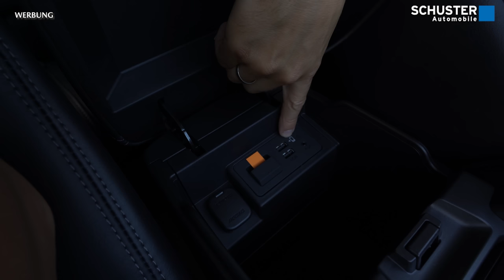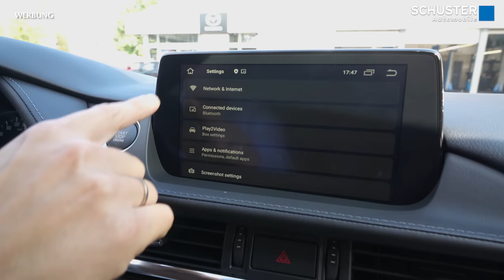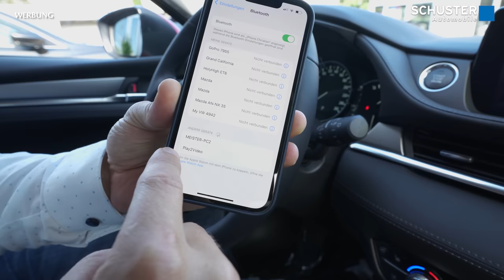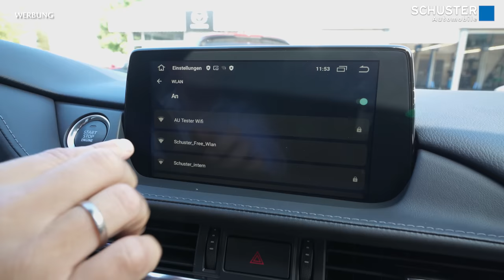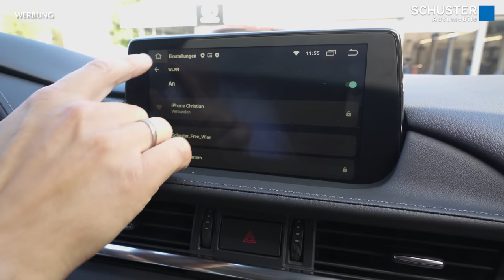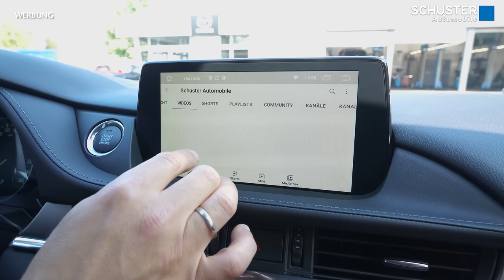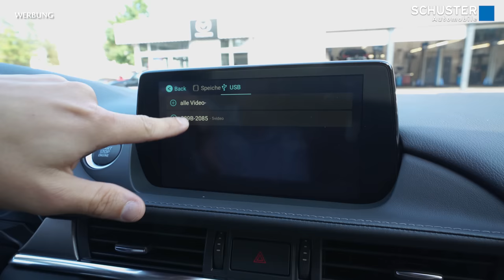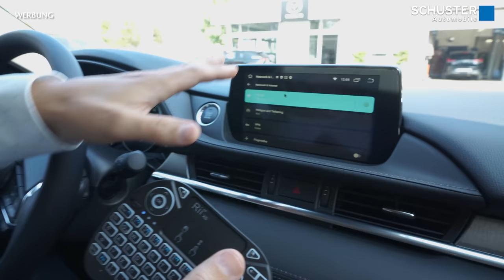WIRELESS Apple Carplay / Android Auto nachrüsten! Netflix, YouTube & Screen Mirroring möglich!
Ihr wollt schnell & einfach Wireless Apple Carplay / Android Auto nachrüsten? Wie wäre es mit dem Abspielen von Youtube Videos oder Netflix-Serien auf dem großen Autodisplay? Dann habe ich für euch die perfekte Lösung. Es gibt eine "All-in-One-Box" für alle Iphone und Android Nutzer, die alles gleichzeitig kann. Aber seht am besten in diesem Video mehr...

00:00 Begrüßung und Intro
00:40 Unboxing und Inhalt
04:21 Anschließen der All in One Box
06:00 Ottocast: erster Eindruck und Blick auf die Einstellungsmöglichkeiten
10:54 Handy / Smartphone verbinden
13:24 Screen Sharing / Mirroring Funktion
18:20 YouTube Videos und Netflix streamen
21:27 Musik und Videos aus USB Stick abspielen
24:34 Kein Touchscreen: Mit dieser Tastatur klappt es!
26:53 Wo kann man die Box kaufen?
27:38 Verabschiedung

▬ Nützliche Links ▬▬▬▬▬▬▬▬▬▬▬▬▬

Im Video vorgestellt:
Ottocast Play2Video All in One Wireless Adapter 👉 *

OTTOCAST A2Air Wireless Android Auto Adapter 👉 *
OTTOCAST U2Air Carplay Wireless Adapter 👉 *

Unser Zeitenmessgerät:
Qstarz LT-6000s 👉*

Unser Kameraequipment:
4K Hauptkamera Sony A7C 👉*
Objektiv TAMRON 17-28mm f2.8 👉*
Objektiv Sony 28-60mm f4-5.6 👉*
Gimbal FeiyuTech SCORP 2 👉*
GoPro Hero 11 Black 👉*
2x GoPro Enduro Akkus 👉*
Insta360 One X2 👉*
Insta360 One X2 Aluminium Selfie Stick 👉*
Insta360 One X2 Akku + Ladestation 👉*
Saugnapfhalterung 3-fach 👉*
Saugnapfhalterung 1-fach 👉*

▬ Über uns ▬▬▬▬▬▬▬▬▬▬▬▬▬▬▬

Schuster Automobile - dieser Name steht schon seit Jahrzehnten für außergewöhnliches Service und faire Preise. Als Kunde werden Ihnen ständig über 300 Lagerfahrzeuge zur Auswahl angeboten. Unser Spezialgebiet ist die Marke Mazda, jedoch bieten wir auch eine große Auswahl an Gebrauchtwagen wie z.B. Audi, BMW, Opel, Ford und VW.

In unserer Werkstatt sind wir spezialisiert auf japanische und deutsche Fahrzeuge. Überregional sind wir jedoch auch bekannt für den Verkauf und die Reparatur von exotischen Fahrzeugen wie beispielsweise Porsche, Ferrari, Morgan, Jaguar, etc.

 ▬ Social Media ▬▬▬▬▬▬▬▬▬▬▬▬▬